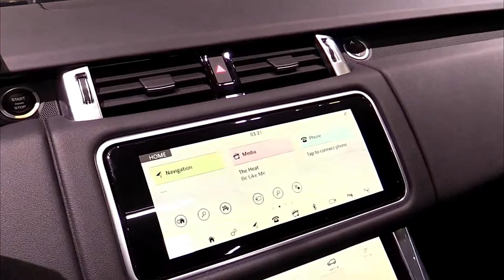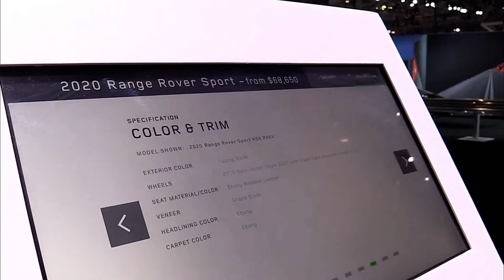2021 Range Rover Sport HSE Plug In Hybrid